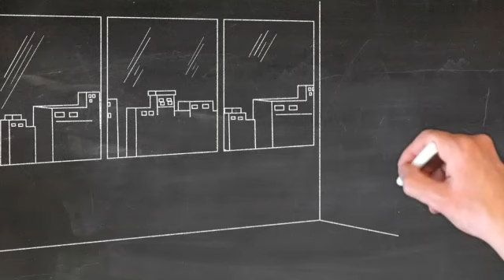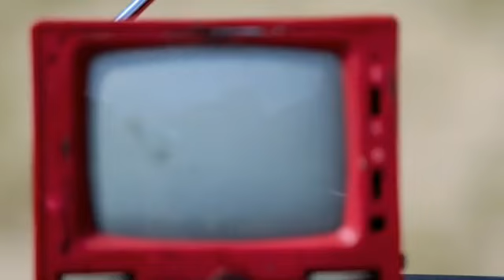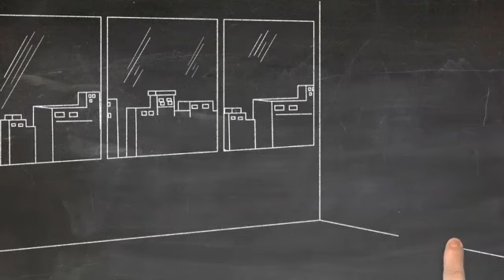Code walk imran series complete urdu audio novel by mazhar kaleem part 05